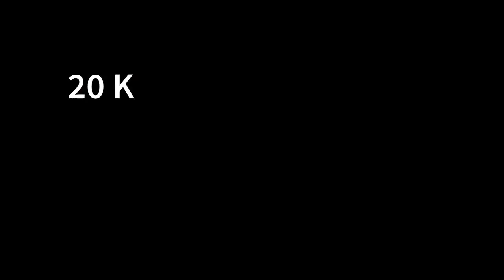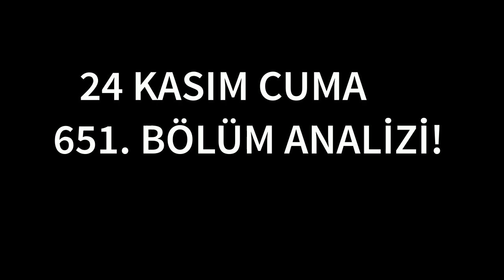Arka Sokaklar 651 Bölüm Fragmanı - Engin Sadullah'ı vuracak mı?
Arka Sokaklar 651. Bölüm Fragmanı yayınlandı! Rıza Baba ve ekip, Sadullah'ı yakaladı!

Rıza Baba ve ekip, uzun uğraşlar sonucunda Sadullah'ı yakalamayı başarır. Sadullah gözaltına alınıp nezarethaneye koyulur. Ancak hem Rıza Baba'yı hem de ekibi şok eden bir gerçek ortaya çıkar. Başak, Sadullah'ın avukatı olarak emniyete gelir. Rıza Baba, Başak ile Sadullah arasında nasıl bir ilişki olduğunu merak eder. Engin, kendisini ve Başak'ı düşürdüğü durumdan dolayı Sadullah'ı vurmak ister. Peki Engin, Sadullah'ı vuracak mı?

Arka Sokaklar aksiyon dolu bölümüyle cuma saat 20.00'de Kanal D'de!

Umut Gör Videoları, YouTube kanalıma ve ailemize hoşgeldin kanka!
Seni burada görmek çok güzel bizi çok mutlu ettin :)

Analiz ✴️ Podcast ✴️  Eğlence ✴️  Bilgi

Umut Gör Videoları, YouTube kanalı 13 Aralık 2018'de kurulmuştur. Kanalın sahibi Umut Gör'dür!

Kanalda ''Podcast'' olmak üzere ''Arka Sokaklar'' ve ''Söz" gibi vb dizi analizleri bulunmaktadır. Aynı zamanda sizleri hem eğlendirecek hem de bilgilendirecek içerikler de bulunuyor.

Eğer sende beni telefonunda ve ya bilgisayarında gördüysen ve ailemize katılmak istersen buyur kardeşim gel...
👀 YouTube kanalıma "Abone" olmayı unutmayınız...

arka sokaklar fragmanı 651
arka sokaklar 651 fragman 2
651 fragman arka sokaklar
18 sezon 651 bölüm arka sokaklar
arka sokaklar 651. bölüm fragmanı
arka sokaklar 651 fragman
arka sokaklar 651 fragmanı
arka sokaklar 651 bölüm 2 fragmanı
arka sokaklar 651. bölüm tanıtım
arka sokaklar fragman 651 bölüm
arka sokaklar 651. bölüm fragman
arka sokaklar fragman bölüm 651
arka sokaklar yeni bolum fragmanı
arka sokaklar yeni bolum 1. fragmanı
arka sokaklar yeni bolum 2. fragmanı